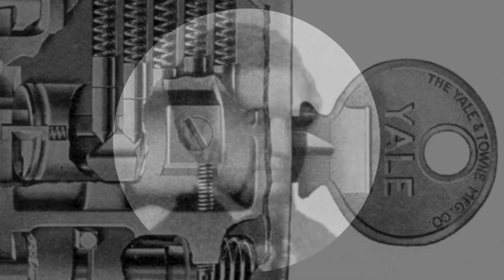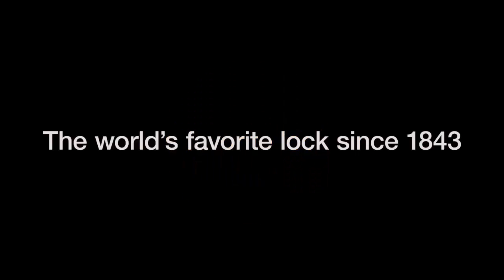Yale ההיסטוריה של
Yale מותג הנעילה הוותיק בעולם